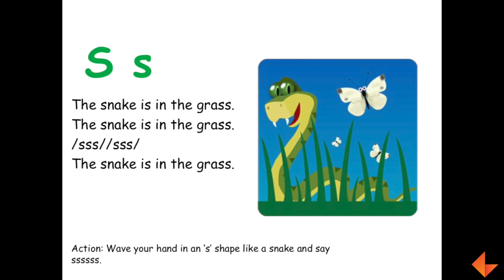Phonics Song - S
Learn to sing the phonics song for the letter S